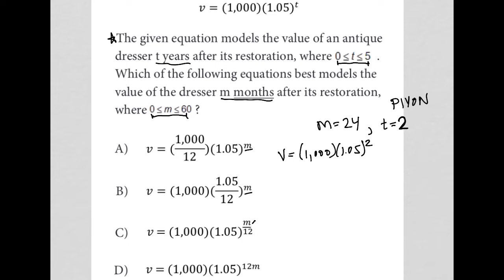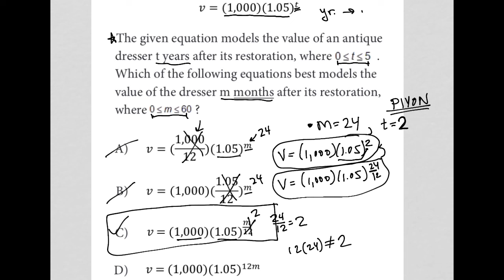v = (1,000)(1.05)^t. The given equation models the value of an antique dresser t years after its...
Official May US SAT Section 4 Question 24:

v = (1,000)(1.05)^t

The given equation models the value of an antique dresser t years after its restoration, where 0 is less than or equal to t which is less than or equal to 5.  Which of the following equations best models the value of the dresser m months after its restoration, where 0 is less than or equal to m which is less than or equal to 60?